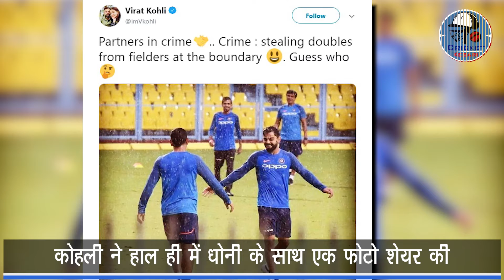कप्तान Virat Kohli को भी महसूस हो रही MS Dhoni की कमी, फोटो शेयर कर लिखी ये बात